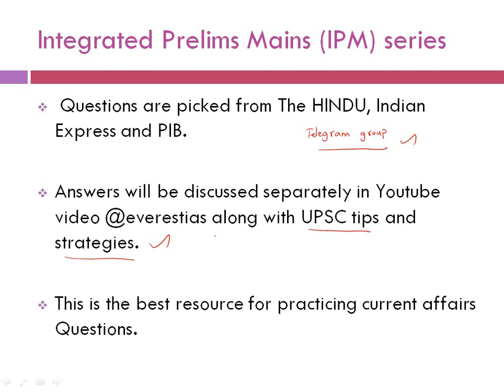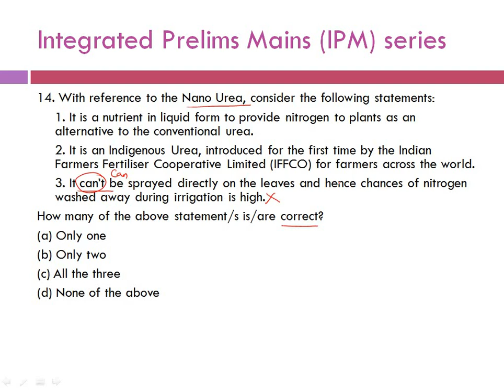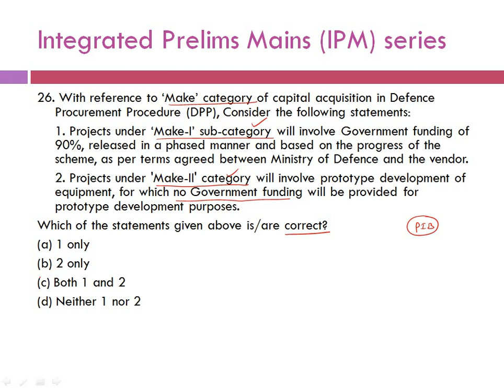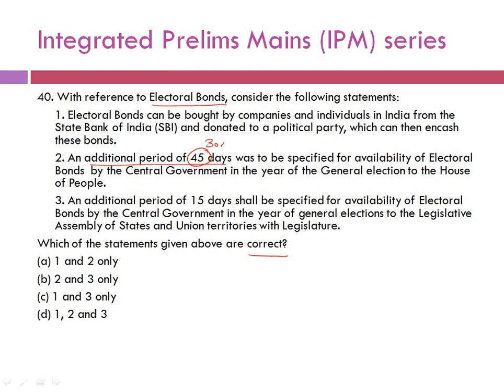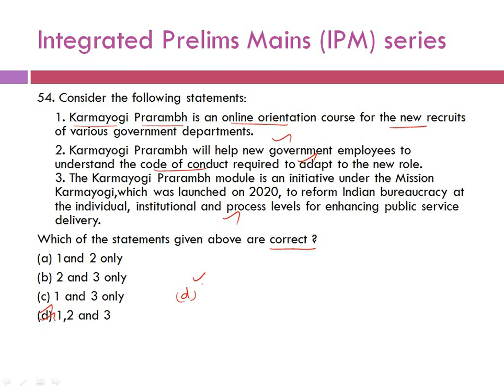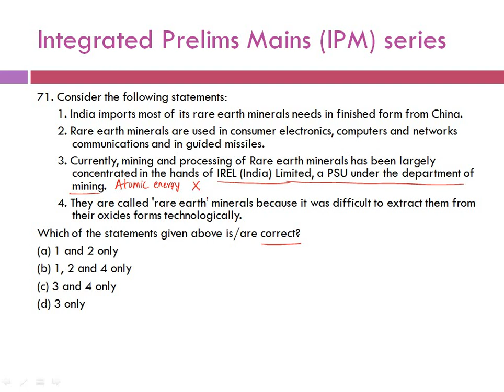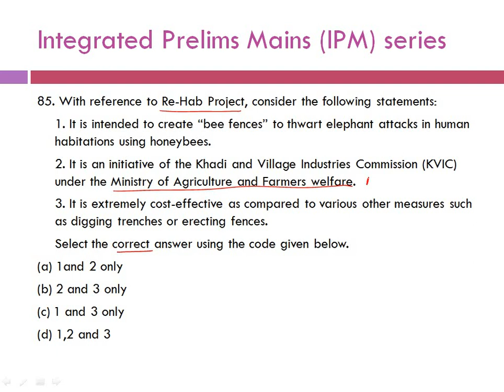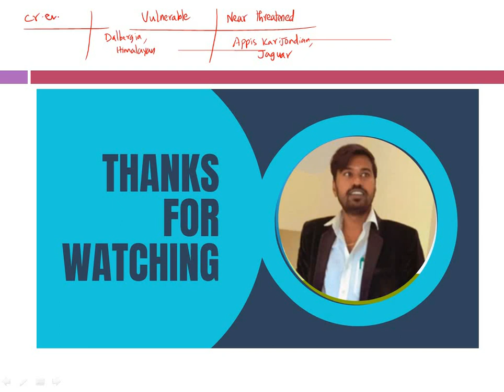100 most important Current Affairs Mcqs for UPSC prelims 2023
IPM series-Integrated Prelims Mains series is the first initiative in India to come up daily with Current Affairs based MCQ's and Practice questions for UPSC Mains Syllabus.
Current Affairs Questions are picked from THE HINDU,INDIAN EXPRESS and PIB.Only UPSC serious aspirants are encouraged to subscribe the series.Follow the IPM series and Practice well and clear the UPSC exam.